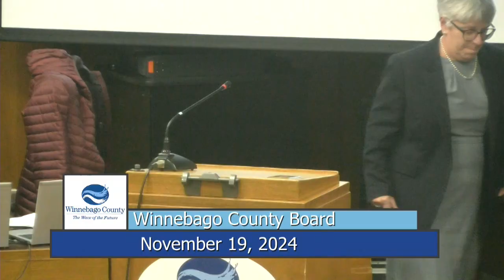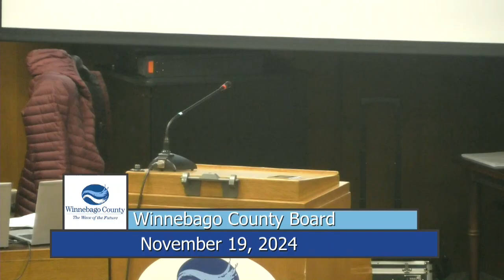Winnebago County Board - 11/19/24